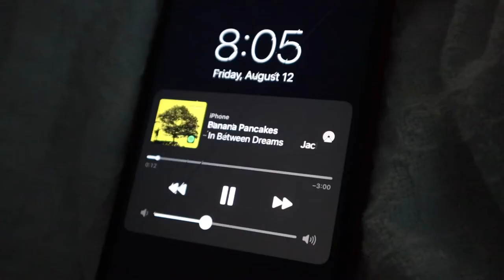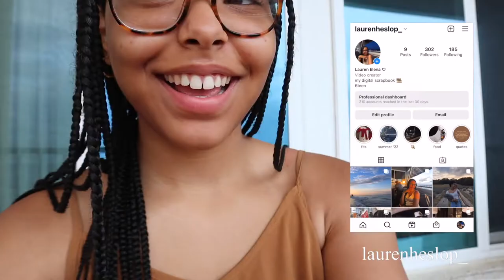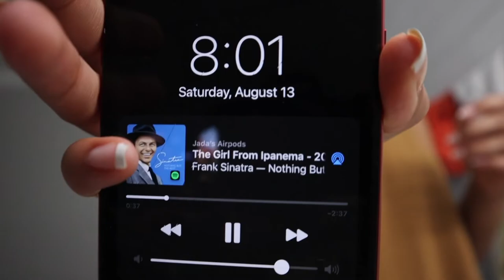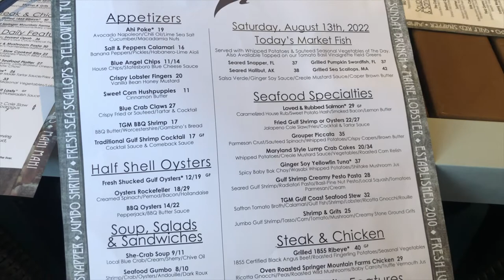travel diaries: panama city beach, florida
travel diaries: florida

welcome to panama city beach florida. this has been the most relaxing trip i’ve had this summer. i enjoyed spending time with my mom and sisters. i’ve been obsessed with these slower and calm vlogs lately. with how hectic the world and social media is i love videos that cause me to slow down and watch (and lengthen my attention span, love you tiktok). i hope you enjoy seeing the world through my lens. to all the amazing people i’ve met/hung out with this summer ily.

hey you! how is your day going?

life update for anyone who wants to read: hello guys!! long time no see. sooo my life has been a little crazy over the past few months and that’s why i took a break from posting. i had a lot of tests: which i passed :))) ended my sophomore year of high school & my final high school classes (i’ll explain later). i started a summer job and also continued my job as a videographer. i got my driver’s permit! anddddd i took an online spanish summer course (wow is this a great story i will elaborate on in a future video). all of this to say life has been busy. but i never put down my camera, i have millions of videos just sitting on my SD card that i don’t know if i should upload or not. my sixteenth birthday celebration, MY FIRST DAY OF SCHOOL (sophomore year), etc. i have no idea why i haven’t posted any of these but now i don’t know which one to do first or what makes sense. still figuring everything out. anyways, i’m excited for this upcoming school year. can you believe i’m going into my junior year? literally insane. to all of the amazing people who have checked my channel to see if i’ve uploaded anything & or have checked on me…thank you so much. your love and support means so much to me and i thank you for sticking around. i’m excited for our future endeavors and can’t wait to see where God takes us. okay this is getting a little long. i love you & thank you for reading xx

sub count - 169 amazing people who stuck around ily
welcome to a new season

Music by Hai Ku - There Are Things That I Could Say

xoxo,
lauren elena